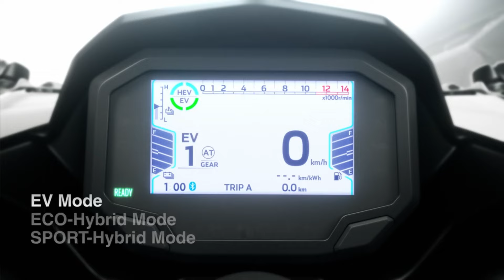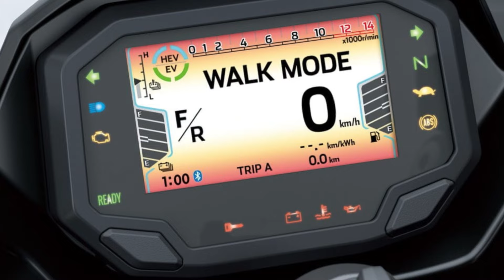"2024 KAWASAKI NINJA 7 HYBRID" - RELEASE ON JUNE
The Ninja 7 Hybrid will be released on June 15, 2024, with the Ninja 400 series engine souped up to 451cc and equipped with the world's first strong hybrid system as a mass-produced motorcycle.